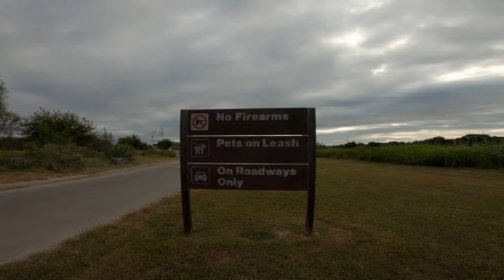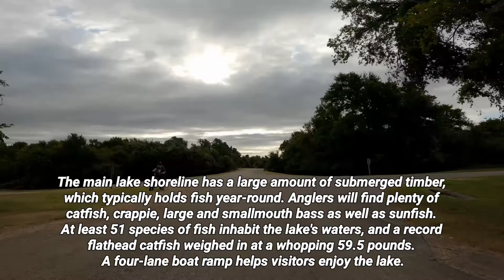Speegleville Park @ Lake Waco, TX RV Living Camping, fishing, hunting. US Army Corp Of Engineers.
Speegleville Park is perched on the south end of a scenic cove of Waco Lake. The park provides outdoor recreation options like boating, jet skiing, fishing, swimming and bird watching. main lake shoreline has a large amount of submerged timber, which typically holds fish year-round. Anglers will find plenty of catfish, crappie, large and smallmouth bass as well as sunfish. At least 51 species of fish inhabit the lake's waters, and a record flathead catfish weighed in at a whopping 59.5 pounds. A four-lane boat ramp helps visitors enjoy the lake.